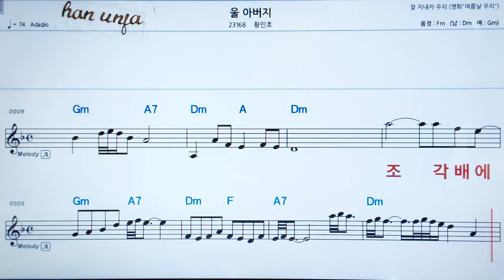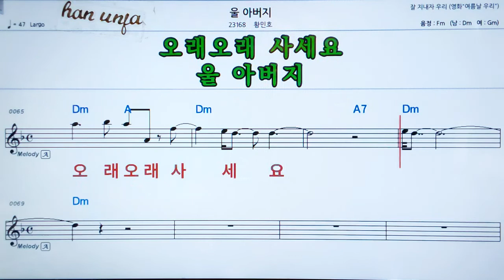💖울 아버지/황민호 👍MR,가라오케 악보 코드 가사 ,Karaoke반주